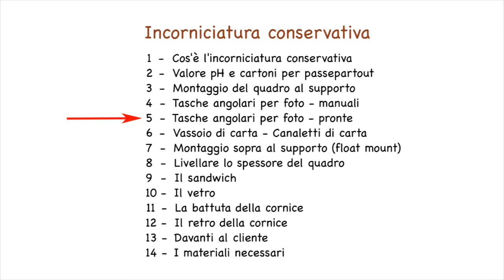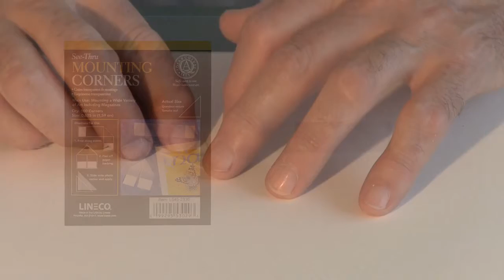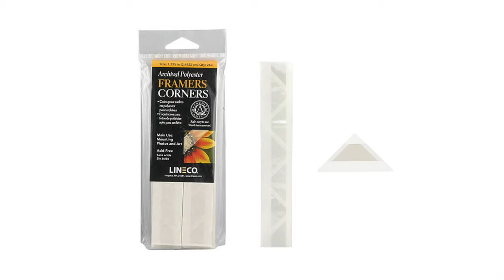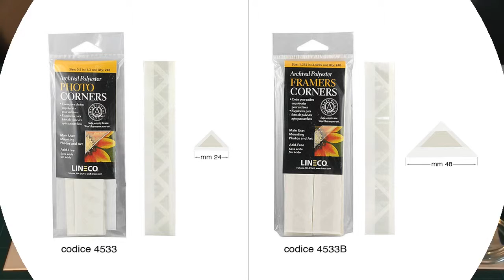Incorniciatura conservativa: 5 - Tasche angolari per foto - pronte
Come utilizzare le tasche angolari della Lineco per sostenere il quadro senza nastri adesivi.